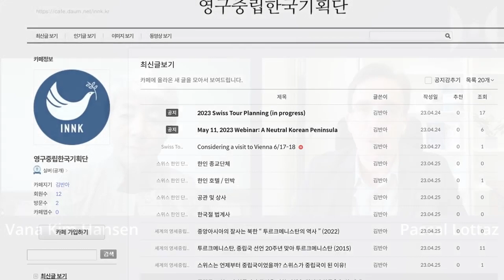Discuter de la Neutralité pour la Corée | Dr. Vana Kim Hansen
Dans cette vidéo, Discussion sur la neutralité pour la Corée et guérison des cœurs et des esprits coréens par le Dr. Vana Kim Hansen.
Le Dr. Vana Kim Hansen est une militante de la neutralisation de troisième génération, co-présidente actuelle du Conseil pour une péninsule coréenne neutre et unifiée et coordinatrice du Réseau international pour une Corée neutre (INNK).
Le Dr. Kim Hansen a elle-même été une enfant réfugiée de la guerre de Corée et sa famille est répartie sur trois continents. Elle vit en Californie et en Corée, voyageant en Corée du Nord avec son passeport canadien et en Corée du Sud avec son passeport américain. Elle a obtenu sa maîtrise en philosophie de l'Université de Chicago et son doctorat en éducation de Harvard.